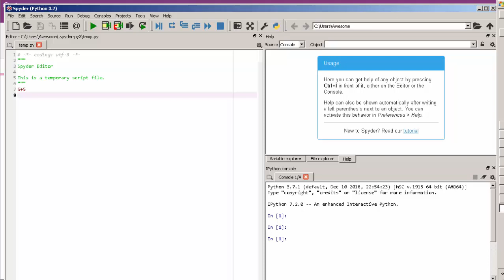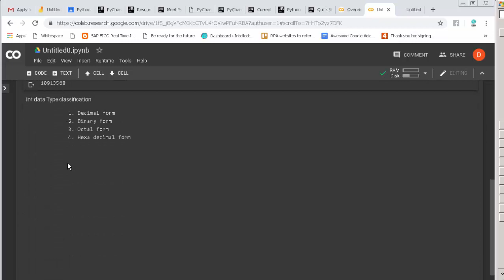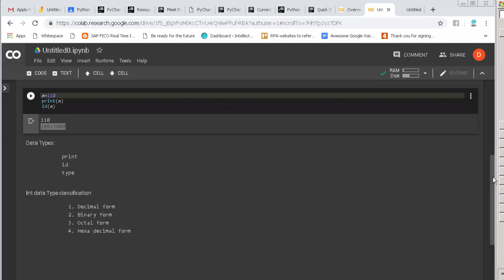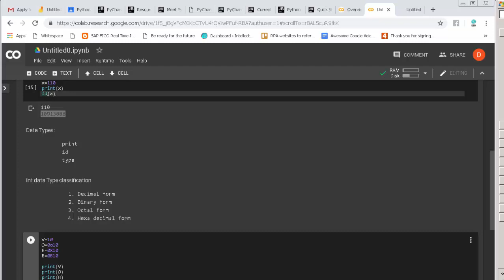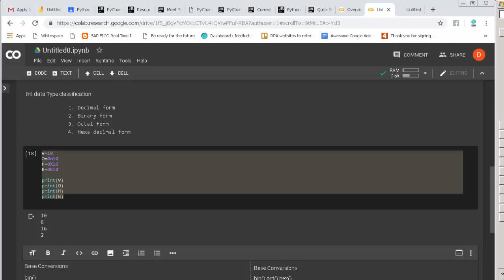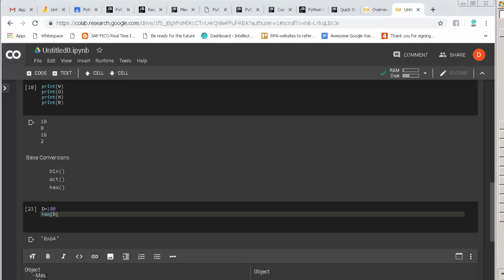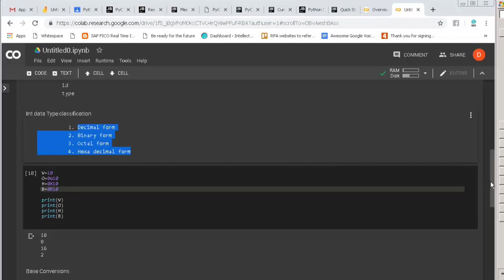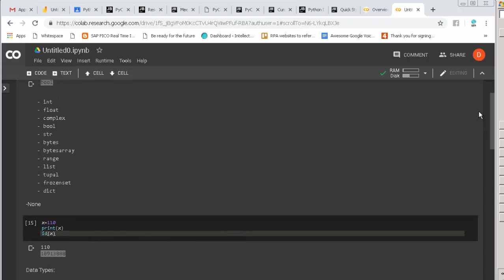Python Int Data Type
We will learn various details about Int data type